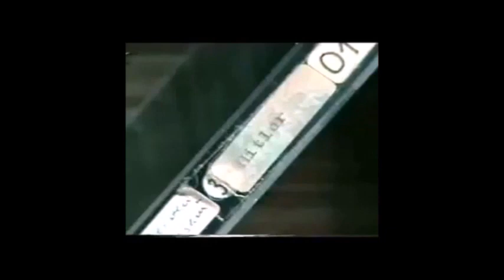VTF Dipl Psychologe Fidelio Köberle